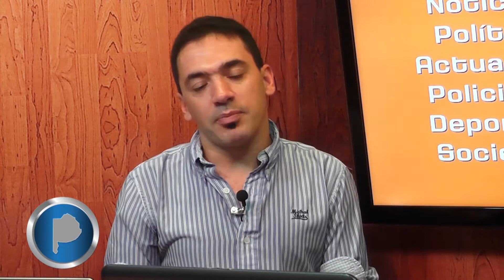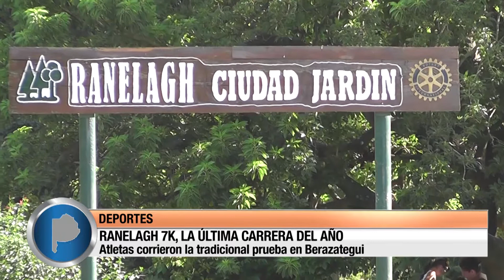CONEXIÓN SUR 28/12/15 Programa Nº 147 Bloque #3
EN DEPORTES:  EZEQUIEL MARTINO NOS TRAE LA REMODELACIÓN EN EL NORMAN LEE, ESTADIO DE LA ASOCIACIÓN DEPORTIVA BERAZATEGUI  Y LOS 7K DE RANELAGH, LA ÚLTIMA CARRERA DEL AÑO